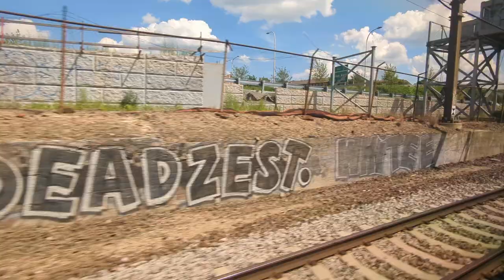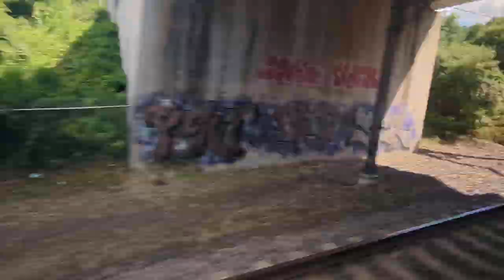Providence - Kingston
High speed ride on Amtrak's Acela.

00:15 Depart Providence
08:13 Amtrak Acela (northbound)
13:18 Kingston Station